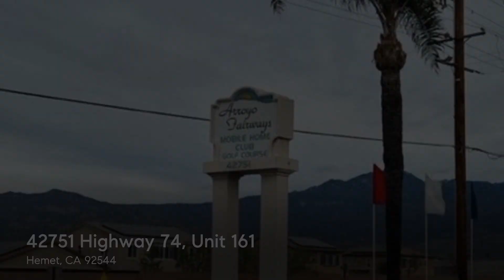42751 Highway 74, Unit 161, Hemet, CA 92544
Did somebody say golf! This wonderful home is nestled in Arroyo Fairways on the quiet side of Hemet. When you pull up to the front of the home, you will see the beautiful topiaries. The warm and inviting home has had lots of improvements to include paint and new flooring throughout, energy saving water fixtures were added in the bathroom, water heater, new countertops to pair with the new garbage disposal and stainless-steel sink. Outdoor carpet on exterior stairs, raised patio and a revamped handicap ramp. The home has three sheds, and the park has beautiful topiaries as well as orange, lemon, peach and apple trees, too. it also has security lighting on both sides of the home.  This home is located in a senior 55+ community. Buyer must be approved by the park manager for residency before submitting offer to seller for consideration.